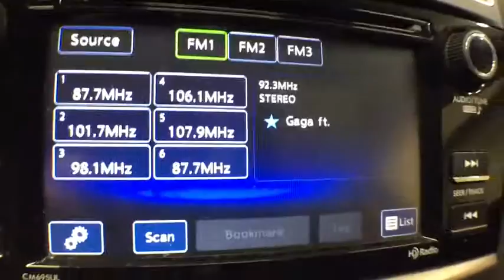2017 Subaru Crosstrek Troy, Colonie, Glenville, Clifton Park, Saratoga Springs, NY U72153A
Crystal White Pearl Used 2017 Subaru Crosstrek available in Troy, New York at Carbone Subaru of Troy. Servicing the Colonie, Glenville, Clifton Park, Saratoga Springs, NY area.
2017 Subaru Crosstrek 2.0i Premium CVT - Stock#: U72153A - VIN#: JF2GPABC1HH273986

: Crystal White Pearl exterior and Black interior. FUEL EFFICIENT 33 MPG Hwy/26 MPG City! Heated Seats CD Player Onboard Communications System Smart Device Integration All Wheel Drive Alloy Wheels iPod/MP3 Input Back-Up Camera KEY FEATURES INCLUDE: Heated Driver Seat Aluminum Wheels Heated Seats. Rear Spoiler MP3 Player Keyless Entry Remote Trunk Release Privacy Glass. Subaru Premium with Crystal White Pearl exterior and Black interior features a 4 Cylinder Engine with 148 HP at 6200 RPM*. EXPERTS ARE SAYING: Edmunds.com explains The Crosstrek is a sure-footed machine with coordinated steering handling and brakes. Its quite capable in snow and on dirt roads too.. OUR OFFERINGS: Carbone Subaru of Troy is a premier new and used car dealership serving Albany Rensselaer East Greenbush and Watervliet region. If you want to upgrade your current ride to a new or like-new vehicle head over to Carbone Subaru today. Our dealership is located in Troy New York but our loyal customer base extends into Albany Rensselaer East Greenbush Watervliet and beyond. Horsepower calculations based on trim engine configuration. Fuel economy calculations based on original manufacturer data for trim engine configuration. Please confirm the accuracy of the included equipment by calling us prior to purchase.